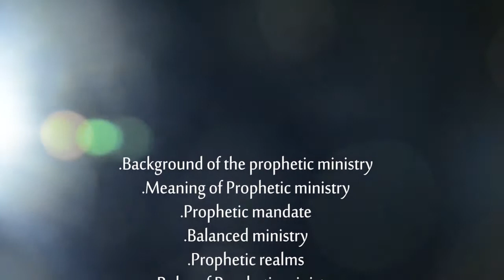EPISODE 1 INTRODUCTION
Prophetic Ministry Background